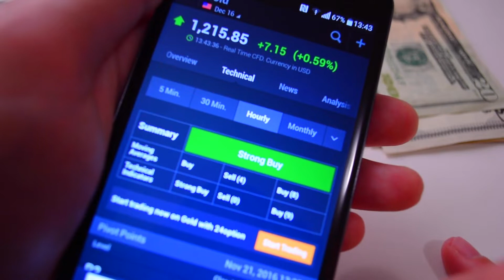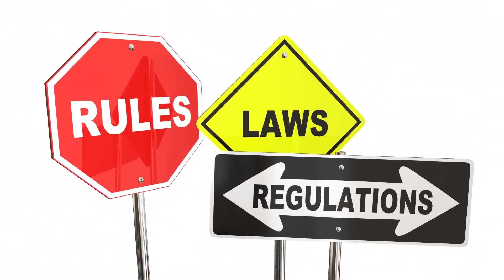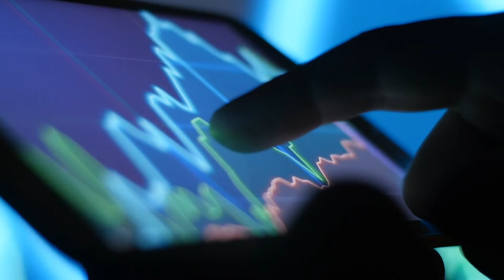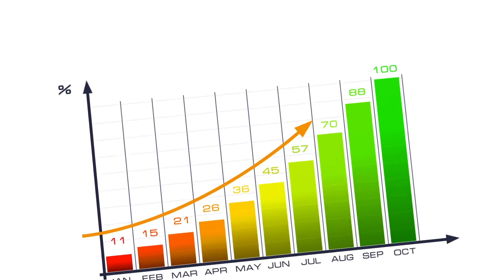Are These Two Marijuana Stocks Worth Investing in During This Pandemic?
The long term in the cannabis market is one of the best bets for marijuana stock investors seeing profits. In the past two years, we have seen many small cannabis stocks begin to climb in value substantially. During that time, we have also witnessed many interesting marijuana stocks to watch, lose substantial amounts of market capitalizations. In the past month, the coronavirus has served to take a heavy toll on cannabis stock valuations. We have witnessed billions in market caps lost to this awful pandemic. But, with the negative, comes the potential to make profits on the rebound.

🎵 Track Info:

Title: Tropical Flow by BraveLion